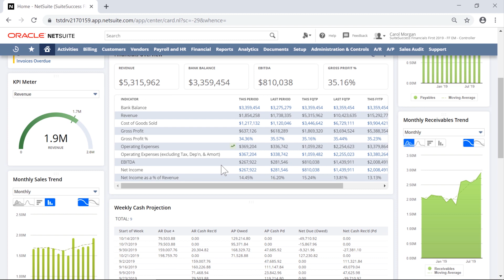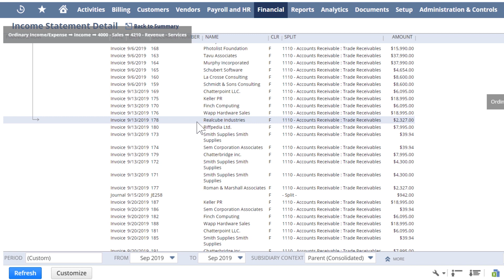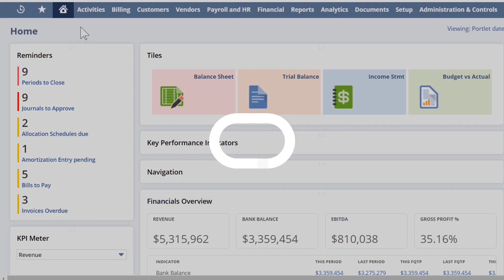NetSuite SuiteSuccess Financials First Standard: Budgets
Leverage Budget versus Actual reporting in the NetSuite Financial Report Writer.  This demo navigates a user from summary report to transaction.